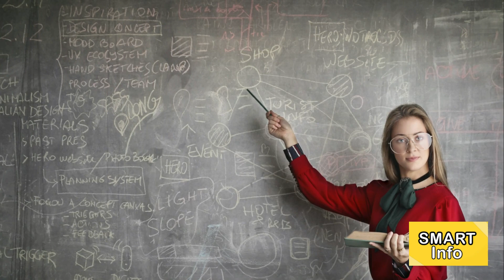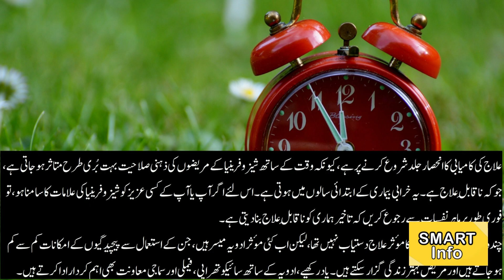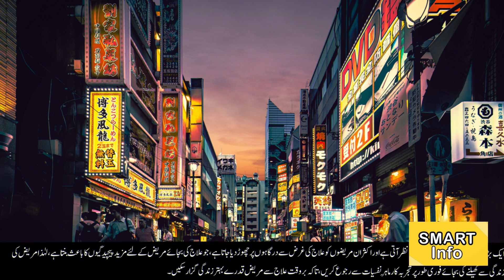Understanding Schizophrenia: Myths vs. Reality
Mental Health
Symptoms of Schizophrenia
Schizophrenia Treatment
Living with Schizophrenia
Schizophrenia Awareness
Schizophrenia Documentary
Schizophrenia Recovery
Understanding Schizophrenia
Schizophrenia Stigma

Living with Schizophrenia: A Personal Journey

Schizophrenia Explained: Symptoms, Causes, and Treatment

Inside the Mind of a Schizophrenic: Real Stories

Breaking the Stigma: Schizophrenia Awareness

Schizophrenia: What You Need to Know

The Science of Schizophrenia: Brain and Behavior

Coping with Schizophrenia: Strategies for a Better Life

Schizophrenia Diagnosis: Signs and Solutions

Voices in My Head: A Schizophrenia Experience

Schizophrenia
Understanding Schizophrenia
Schizophrenia Symptoms
Schizophrenia Explained
Living with Schizophrenia
Schizophrenia Diagnosis
Schizophrenia Treatment
Schizophrenia Causes
Schizophrenia Types
Schizophrenia Stigma
Schizophrenia Myths
Schizophrenia Recovery
Schizophrenia Documentary
Schizophrenia Awareness
Schizophrenia Brain
Schizophrenia Medication
Schizophrenia Genetics
Schizophrenia Research
Schizophrenia in Children
Schizophrenia in Adolescents
Schizophrenia in Adults
Schizophrenia in the Elderly
Schizophrenia Risk Factors
Schizophrenia Early Signs
Schizophrenia Onset
Schizophrenia and Family
Schizophrenia Support
Schizophrenia Coping Strategies
Schizophrenia Recovery Stories
Schizophrenia and Creativity
Famous People with Schizophrenia
Schizophrenia and Hallucinations
Schizophrenia and Delusions
Schizophrenia and Paranoia
Schizophrenia vs. Multiple Personality Disorder
Schizophrenia vs. Bipolar Disorder
Schizophrenia vs. Borderline Personality Disorder
Schizophrenia vs. Depression
Schizophrenia vs. Anxiety
Schizophrenia vs. Dissociative Identity Disorder
Schizophrenia vs. Psychosis
Schizophrenia vs. Schizoaffective Disorder
Schizophrenia vs. Autism
Schizophrenia vs. PTSD
Schizophrenia and Substance Abuse
Schizophrenia and Suicide
Schizophrenia and Homelessness
Schizophrenia and Criminality
Schizophrenia and Violence
Schizophrenia and Social Isolation
Schizophrenia and Relationships
Schizophrenia and Employment
Schizophrenia and Education
Schizophrenia and Recovery Journeys
Schizophrenia and Mental Health Advocacy
Schizophrenia and Antipsychotic Medication
Schizophrenia and Cognitive Therapy
Schizophrenia and Family Support
Schizophrenia and Peer Support
Schizophrenia and Self-Help
Schizophrenia and Alternative Therapies
Schizophrenia and Community Resources
Schizophrenia and Mental Health Education
Schizophrenia and Medication Side Effects
Schizophrenia and Brain Imaging
Schizophrenia and Neurochemistry
Schizophrenia and Neurodevelopment
Schizophrenia and Neurobiology
Schizophrenia and Brain Structure
Schizophrenia and Brain Function
Schizophrenia and Genetics Research
Schizophrenia and Environmental Factors
Schizophrenia and Dopamine
Schizophrenia and Serotonin
Schizophrenia and Glutamate
Schizophrenia and Neuroinflammation
Schizophrenia and Cognitive Impairment
Schizophrenia and Social Functioning
Schizophrenia and Quality of Life
Schizophrenia and Positive Symptoms
Schizophrenia and Negative Symptoms
Schizophrenia and Cognitive Symptoms
Schizophrenia and Emotional Symptoms
Schizophrenia and Relapse Prevention
Schizophrenia and Recovery Models
Schizophrenia and Holistic Approaches
Schizophrenia and Medication Compliance
Schizophrenia and Supportive Housing
Schizophrenia and Assertive Community Treatment
Schizophrenia and Early Intervention
Schizophrenia and Rehabilitation
Schizophrenia and Peer Support Groups
Schizophrenia and Mental Health Organizations
Schizophrenia and Mental Health Legislation
Schizophrenia and Human Rights
Schizophrenia and Advocacy Initiatives
Schizophrenia and Global Prevalence
Schizophrenia and Cultural Perspectives
Schizophrenia and Media Portrayals
Schizophrenia and Breaking Stereotypes